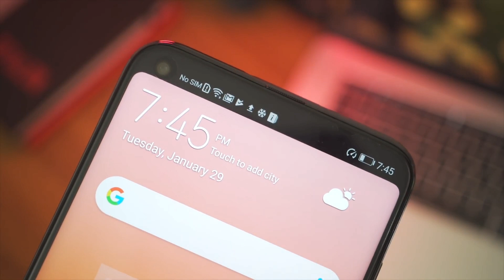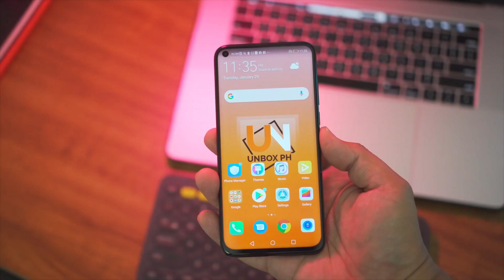NOVA 4 តំលៃល្អ កំលាំងខ្លាំង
Camboreport, Camtoptech, Mrbunlee, unbox Theraphy, iJustine, John Sey, Linus Tech Tips, apple, Technical Guruji,